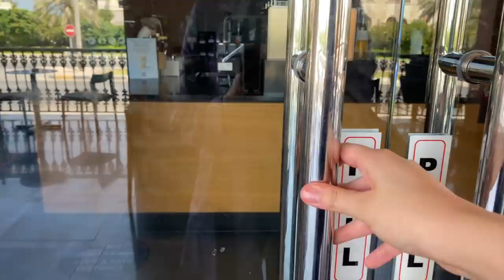جربت اشهر و اغرب اكلات التيك توك !! مخلل الثوم و العسل المثلج !! 🤢 😱 || شهد ناصر 🌸